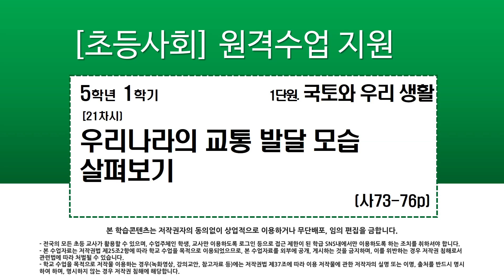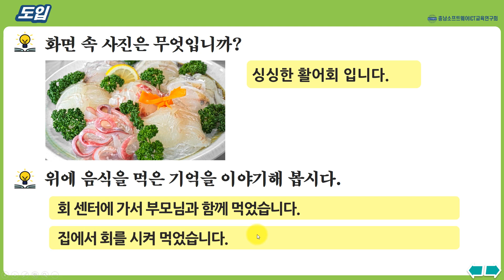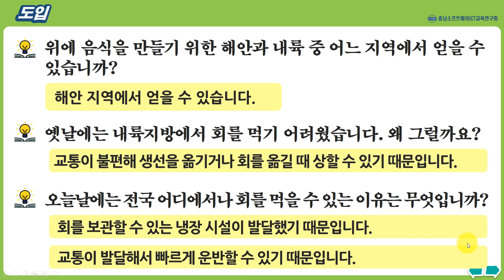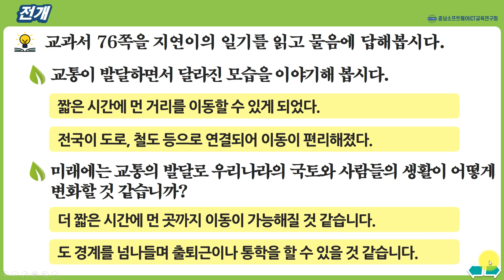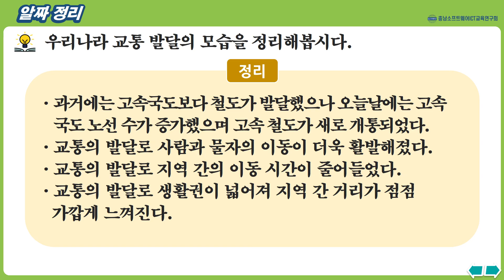사회_5학년_1학기_1단원_21차시_우리나라의 교통 발달 모습 살펴보기(완료)(73-76쪽)